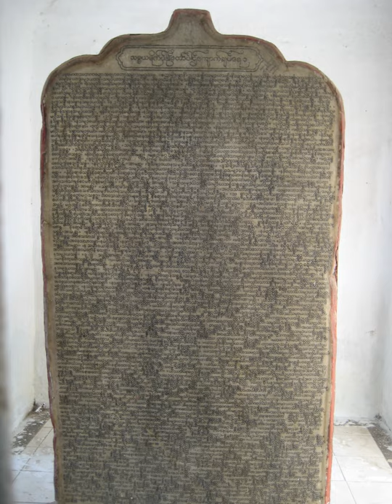Buddhist texts | Wikipedia audio article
This is an audio version of the Wikipedia Article:
Buddhist texts

- Socrates

SUMMARY
Buddhist texts were initially passed on orally by monks, but were later written down and composed as manuscripts in various Indo-Aryan languages which were then translated into other local languages as Buddhism spread. They can be categorized in a number of ways. The Western terms "scripture" and "canonical" are applied to Buddhism in inconsistent ways by Western scholars: for example, one authority refers to "scriptures and other canonical texts", while another says that scriptures can be categorized into canonical, commentarial and pseudo-canonical. Buddhist traditions have generally divided these texts with their own categories and divisions, such as that between buddhavacana "word of the Buddha," many of which are known as "sutras," and other texts, such as shastras (treatises) or Abhidharma.
These religious texts were written in many different languages and scripts but memorizing, reciting and copying the texts were of high value. Even after the development of printing, Buddhists preferred to keep to their original practices with these texts.